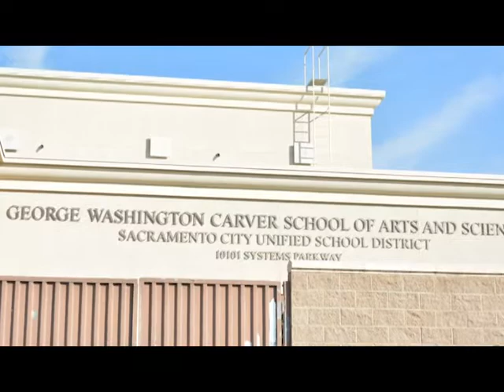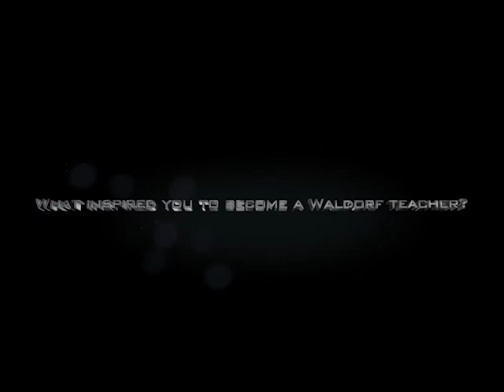Jack Petrash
Interview with Jack Petrash aired on Channel 18 twice in March